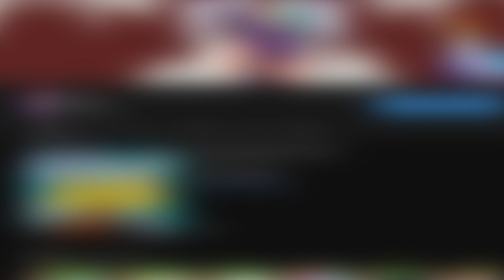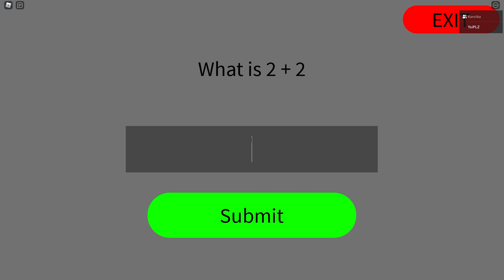ZMIENILIŚMY SIĘ W POSTACI Z BACKROOMS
💥W dzisiejszym odcinku wspólnie z @karo_shoty zmieniliśmy się w postaci z backrooms

💥Streamuje na twitchu : puzonikyt